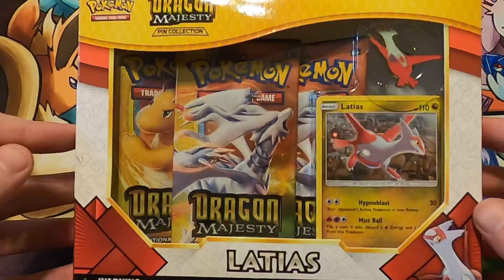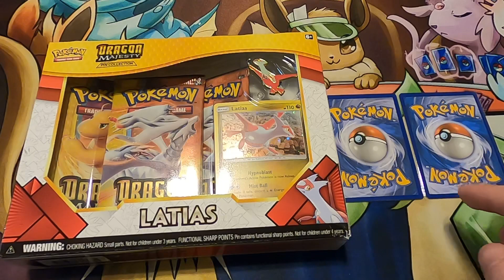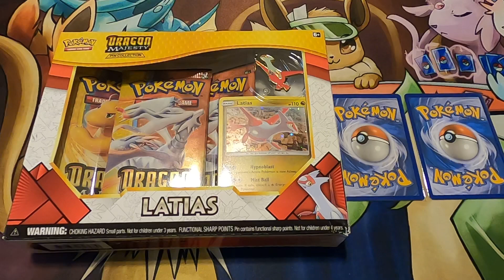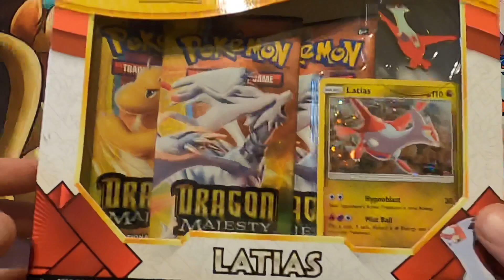#263 Pokémon Giveaway: Dragon Majesty Latias Pin Collection + Two Awesome Cards! Winner Announced!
Like the video, comment to enter, and be a subscriber, for a chance to win a Dragon Majesty Latias Pin Collection + Two Awesome Mystery Cards! Deadline to enter is 2/20/2021 at 12pm Pacific Standard Time! Best of luck to everyone! Winner will be drawn via random comment generator. Shipping will be covered by me.

-J Freezy